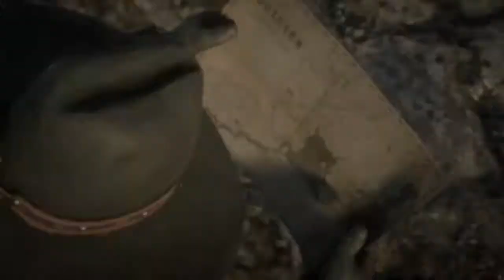MAPA RAVINA CALUMET TODAS 4 LOCALIZAÇÕES|Red Dead Redemption 2 Online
ヅME SIGA NAS REDES SOCIAISヅ

OBRIGADOヅ